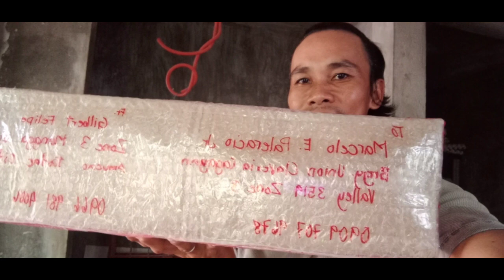unboxing parcel from gcmag mgx 644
unboxing parcel from gcmag,bagong gawa ni gcmag movil airgun